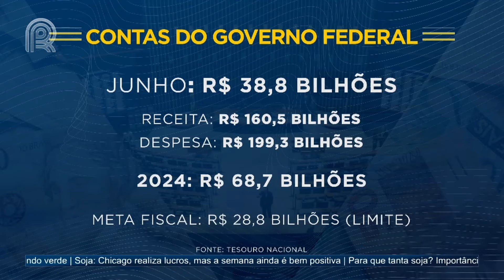Economia: receitas do governo federal registram o pior resultado desde 2020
O governo federal divulgou na manhã desta sexta-feira (26) o balanço das contas do mês de junho. Nos Estados Unidos, destaque para o índice de preços de gastos com o consumo, divulgado pelo Departamento de Comércio norte-americano.